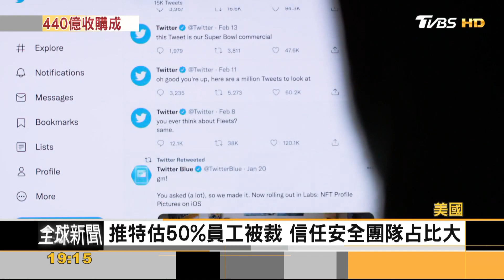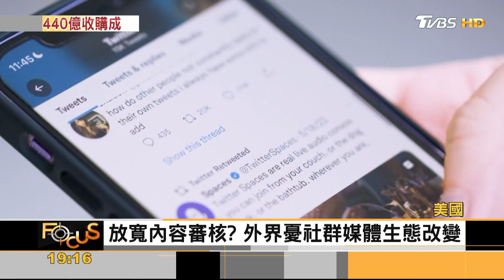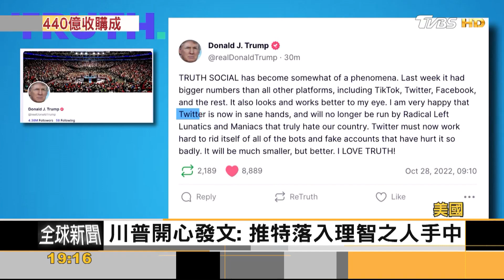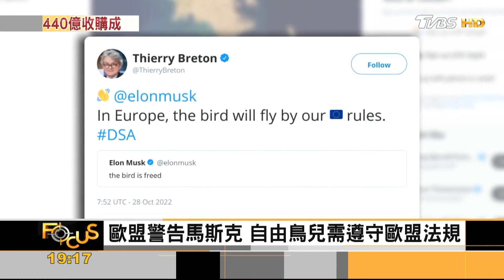推特易主 鳥兒自由了? 裁員潮將至 歐盟祭警告｜方念華｜FOCUS全球新聞 20221031